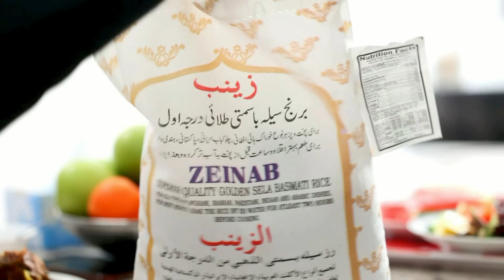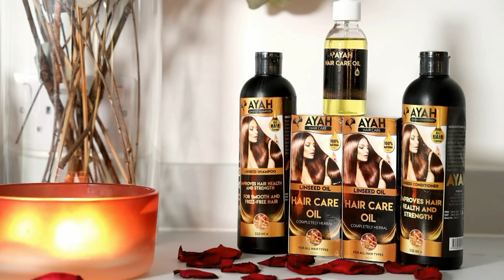FILO PART 7